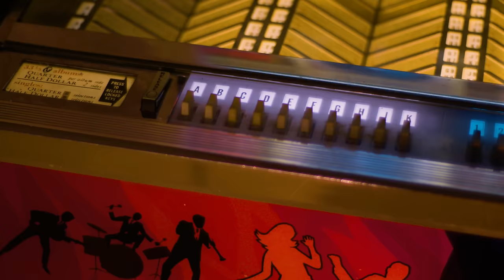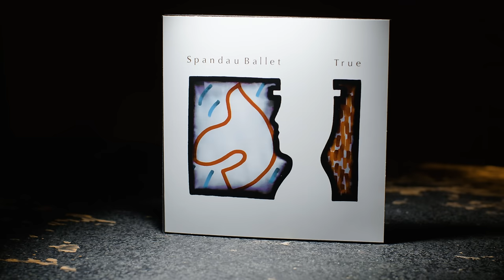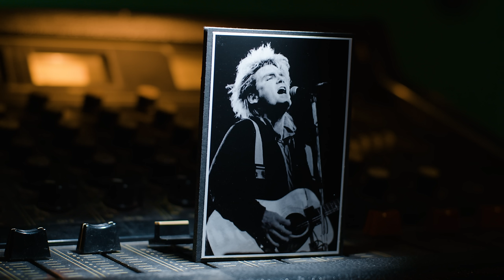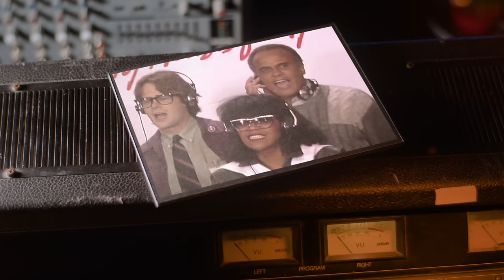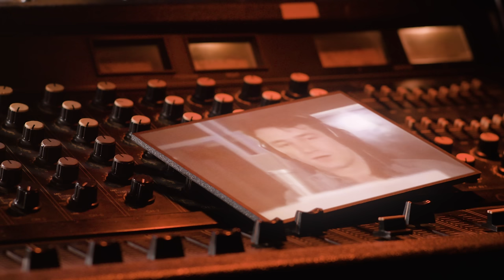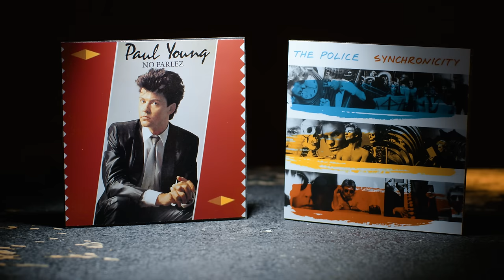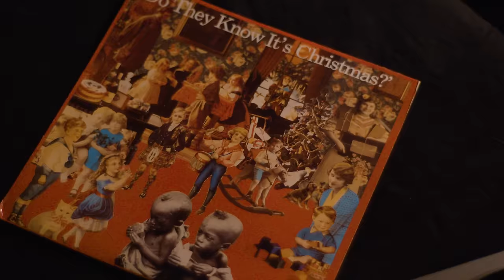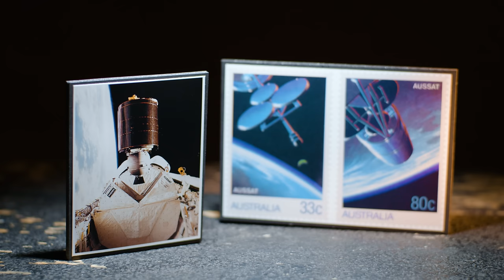Legend On How His 1984 Song Hit #1 Four Different Times in 4 Different Decades! | Professor Of Rock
The in-depth story of one of the biggest selling singles of all time.  The only 80s song to hit #1 four different times … Do They Know It’s Christmas by Band Aid was put tother by Bob Geldof and Midge Ure to fight starvation in africa.  Geldof saw the famine on television and knew he had to do something do ha assembled an A list team to record a song that he hoped could generate millions for relief. Everyone from Sting to George Michal to Duran Duran, Boy George, Spandau Ballet, Bono of U2, Phil Collins and many more. Up next an exclusive mini Documentary on the story of the song with co-writer and creator Midge Ure of UltraVox as well as interviews with 80s icons Paul Young, Tony Hadley formerly of Spandau Ballet.   Four different versions of the song have went to #1 in the UK.  The heart felt story is told in this new mini-documentary…

Honorary Producers: John Shoemaker, Matthew Fabris, Kevin Riley, Dan Tierney, Jason White, John Esser, Frank Kuna, Grand Illusion, Michael Badenbaugh, J Lee, Tom Malanga, Casey Gallegher, Ardashir Lea, James Smith

Professor's Store

- 100 Best Selling Albums
- Ultimate History of 80s Teen Movie
- 80s to 90s VHS Video Cover Art

Coming up a special Christmas gift for you..  An exclusive Mini-Documentary on an 80s classic from several superstars!  This song has been #1 four different times and in the process it’s changed the world.  It started out as an idea when an 80s icon saw a devastating suffering on Television, so he called his famous musical pal and the two of them made a plan to write a song. Their goal was to try and get a Christmas #1 to raise money to help those who were suffering.  They started bumping into some of the biggest band and singers on the street at random and the word spread that they were going to meet and all sing this song, but nobody bothered to speak to management for any of them so up to the moment of the recording session the two friend had no idea if any of them would really show… They had less than a month to record, distribute and promote  the record to try and get it to #1 by Christmas ..  several of the legends who were part of this revolutionary event share the truly miraculous story of Do they Know It’s Christmas and how it changed everything leading to everything from We are the World to Live Aid in the definitive account coming up next on professor of rock.  Make sure to subsribe and share you memories of the incredible song.. this is brought to you by Zennie eyewear  her’s the story of Do They Know It’s Christmas from those who made it happen. Adam Reader